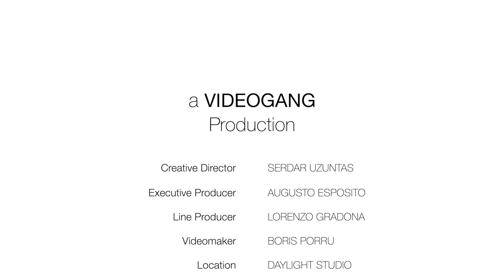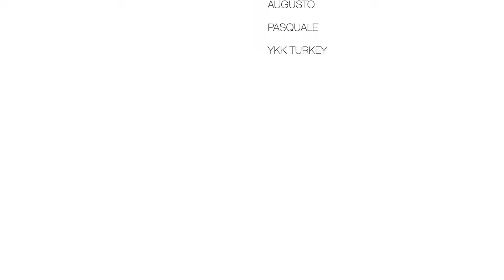Serdar | Spring Summer 2022 | Digital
Serdar | Spring Summer 2022 by Serdar Uzuntas | Digital Show in High Definition. (Widescreen - Exclusive Video/1080p - MFW/Milan Fashion Week Men’s)